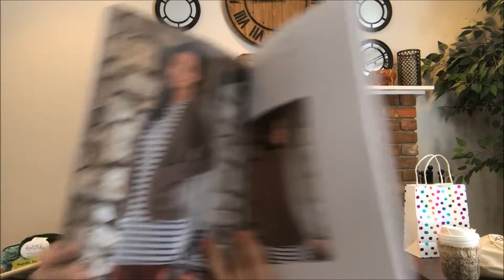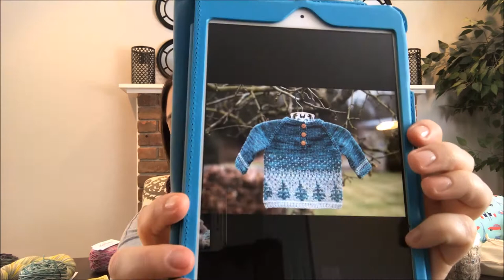All The Baby Knits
Where you can find us:
Ravelry Group: The Reluctant Sisters Podcast
Ravelry: reluctantknittr

 both knit in Knitting A Love Song – Minuet Sock – Kat Colorway

Cosy Sock Club KAL

 Andean Treasure Aurora Heather
 Andean Treasure Finnley Heather
 Hawthorne Speckle Andromeda
 Stroll Fingering Make Believe
 Stroll Hand Paint Sunny Afternoon
 Small Niddy Noddy

What I'm Watching:
Paper Tiger – Diana Walla (hand knitwear designer used to live in Norway and now lives in Canada – Blogger)